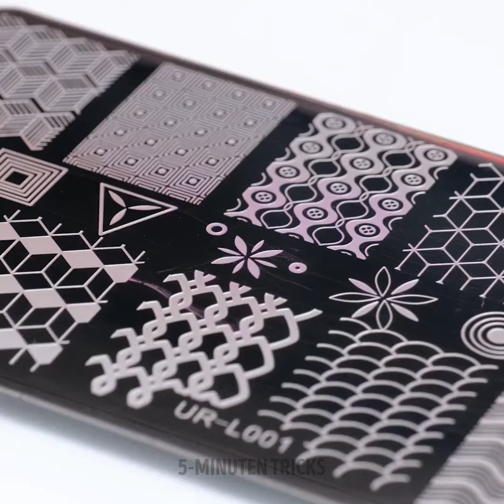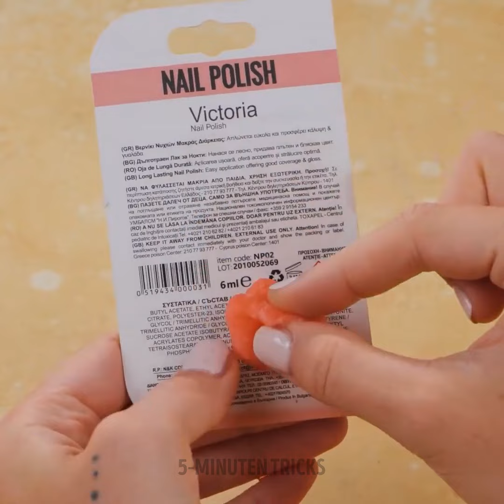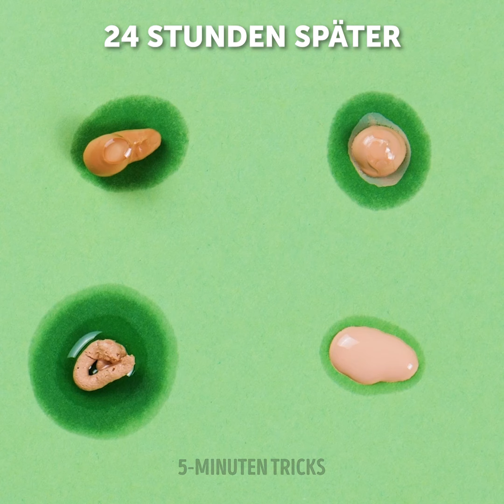Die besten TikTok Beauty Hacks, die Sie ausprobieren sollten!